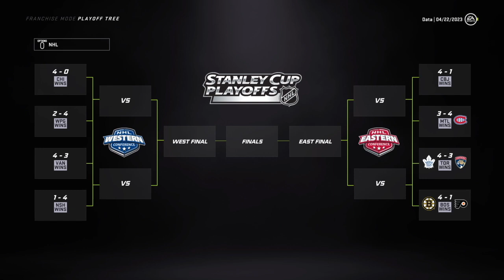READY TO GO ON A RUN (2023 Playoffs) | NHL 21 | Columbus Blue Jackets Franchise Mode #11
Welcome to episode #11 of our Columbus Blue Jackets Franchise Mode series! With a strong season that saw us finish second in the division now behind us, it's time to rely on the moves that we have made and get ready to go on a run. That run, however, will require us getting through some familiar faces. :)

After two decades of struggles that have left the fans of Columbus with nothing more than five first round exits and one trip to the second round, CBJ management has decided to look beyond Jarmo Kekäläinen to get the job done. With Seth Jones on the outs after many big names have already come and gone, GM Data and his team of Assistant GMs are on the case as the Jackets seek to become a dynasty.